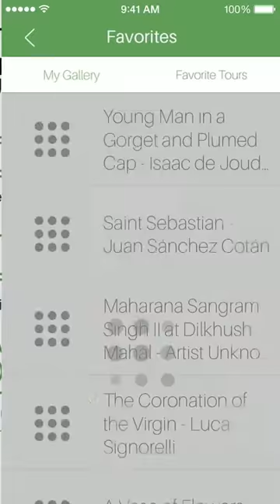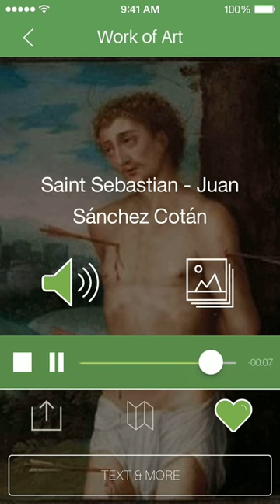San Diego Museum of Art App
Here's a short sample of my voiceover work for the official app of the San Diego Museum of Art!